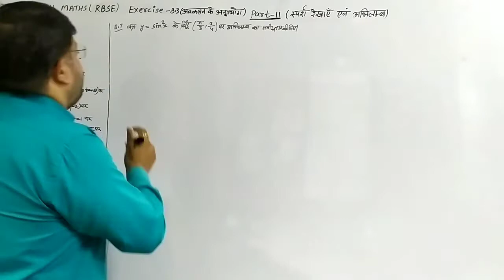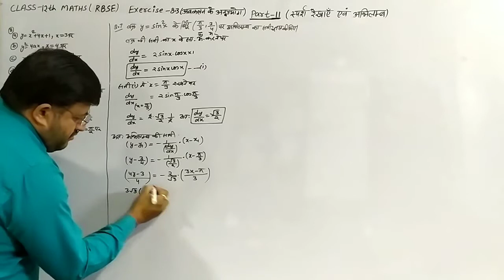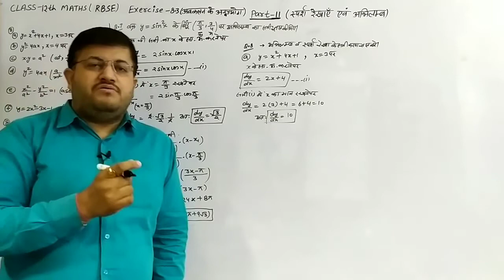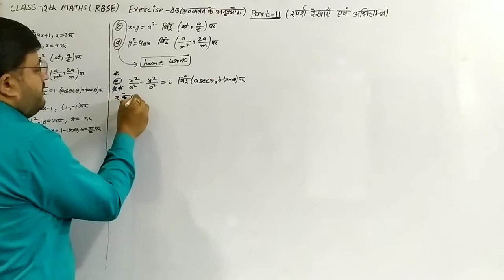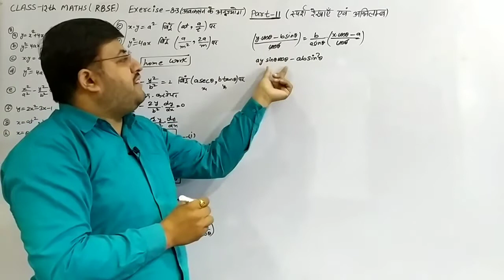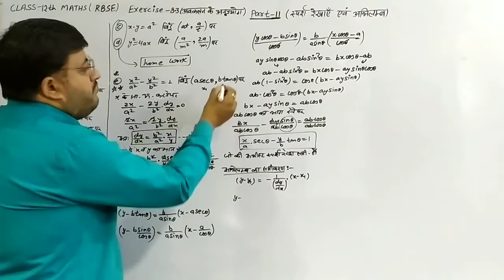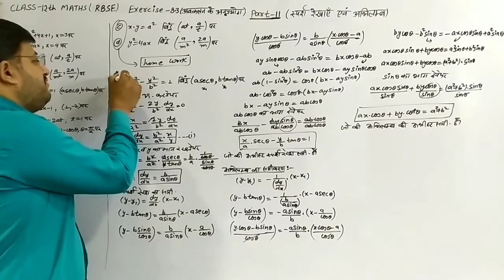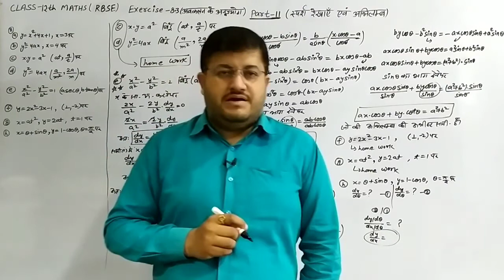Exercise-8.3(Part-11) || Questions 7-8 || Class-12th Maths(RBSE)